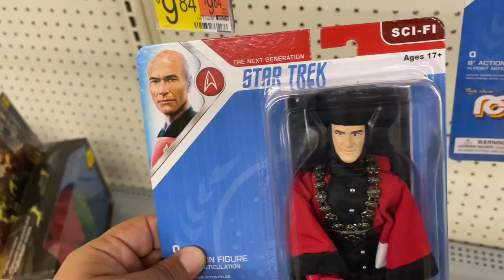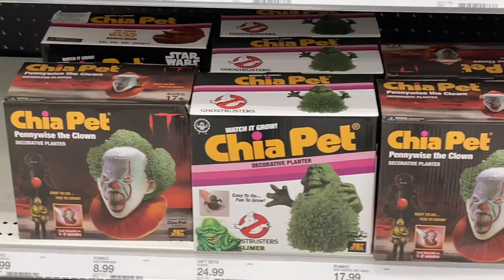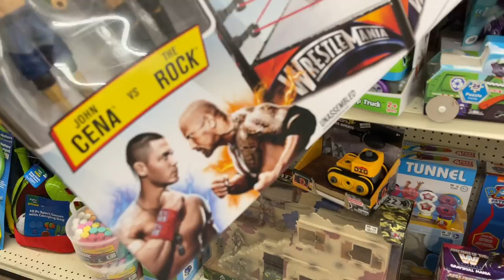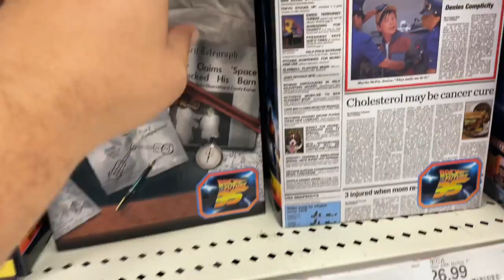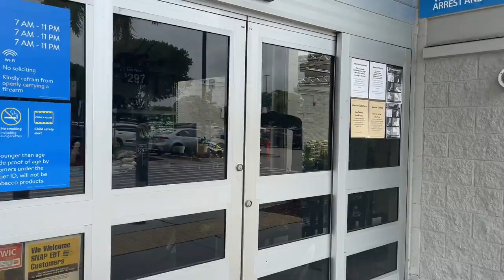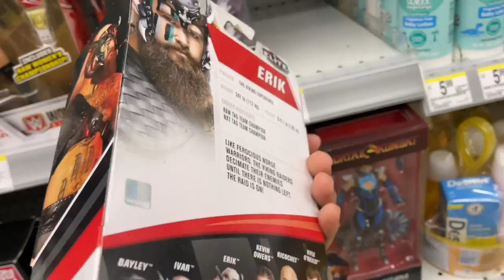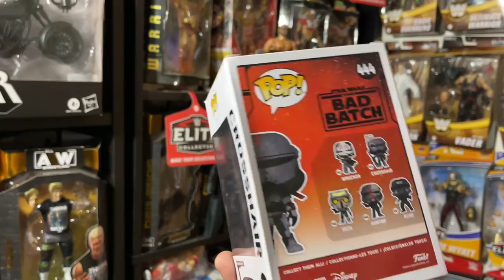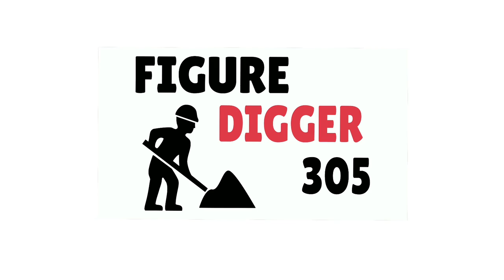Chasing sale’s Fig Hunt!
Watch as I chase down those sale's and them chase figs!

Follow your boy on the Gram for live content and to talk Figs!!

Beats by: Figure Digger 305 aka USVSTHEBUFF aka Young Papi Anunaki

All Mercari orders ship with a Figure Digger Sticker!! Let's Goooooooo!